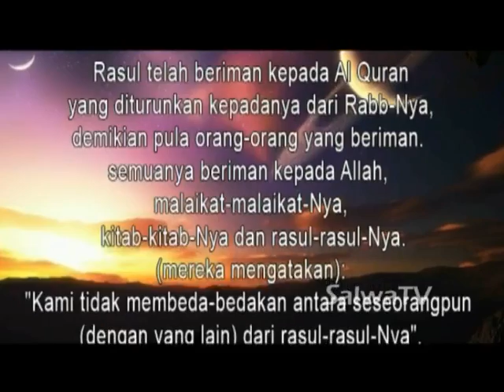Hijab Wanita - Ustadz Badrusalam,Lc